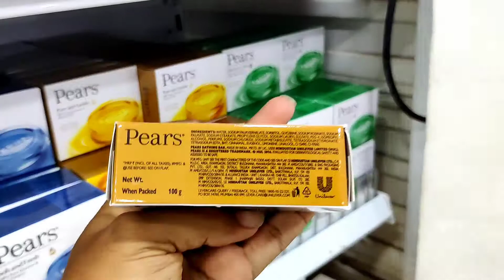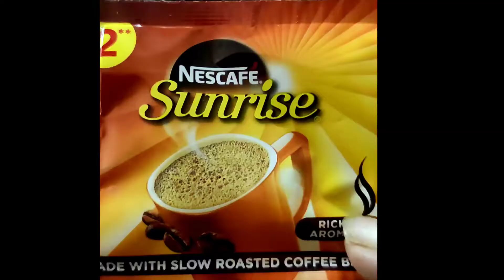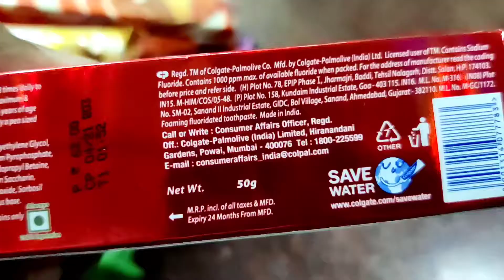Trader's View Part 1 | Home 🏡 Essentials | HUL, Colgate-Palmolive, Britannia, ITC and others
In this video, I have shared my view after becoming a trader. and I hope this video will give a list of stocks to buy for long term portfolio.

List of stocks for long term FMCG
ITC
BRITANNIA
TATA CP
GODREJ CP
P&G
MARICO